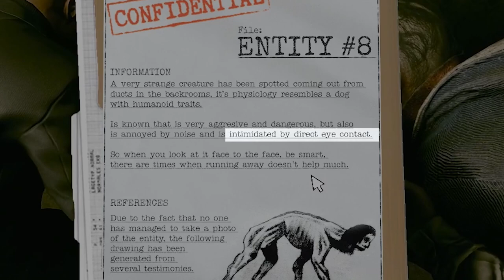I THOUGHT IT WOULD BE EASY • INSIDE THE BACKROOMS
Inside the backrooms is a creepy game inspired by the lore of the backrooms. Can we escape the backrooms and the monsters inside? probably not, but let's find out.